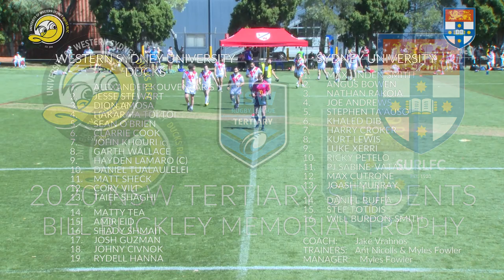2020 Bill Buckley Trophy: Western Sydney University Ducks v Sydney University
Watch on-demand, every second of the 2020 NSW Tertiary Students Rugby League competition, Bill Buckley Trophy playoff match as the Western Sydney University Ducks take on Sydney University.